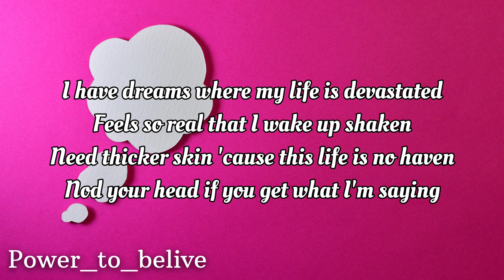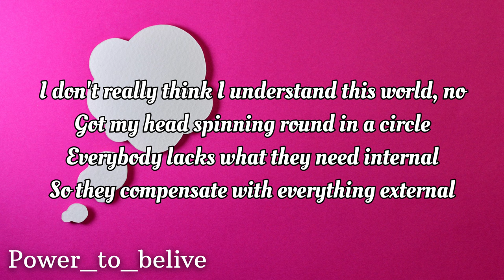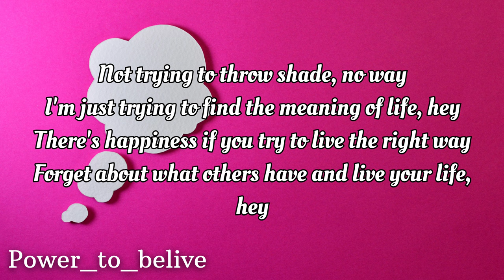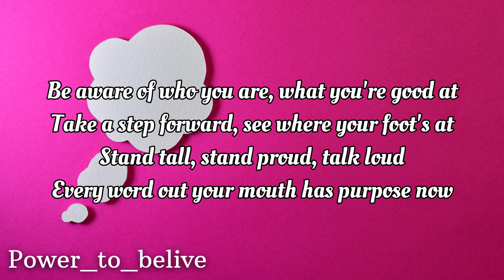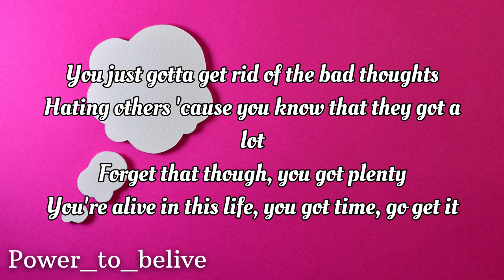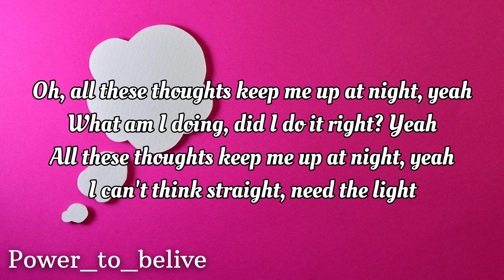NEFFEX - All These Thoughts [LYRICS]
Lyrics:
all these thoughts keep me up at night
what am I doing did I do it right
I can’t think straight need the light

I need to breathe
get me up and out of these sheets
on to my feet,
another cup of coffee in me
that’s what I need
my eyes puffy I can‘t see
I’m too tired to function
buttoo lost to sleep, ay
I think I need to be on something medication
I think I need to figure out this segregation
I think I needed just a better education
to understand a world that’s so complicated
intoxicated every night faded,
just so I can sleep thinking that it’s aiding
I feel hated
I feel hatred
I’m lost deepinmymind that I’ve created
I have dreams where my life is devastated
feels so real that I wake up shaken
needthickerskin cuz this life is no haven
nod your head, if you get what I’m saying

I don’t really think I understand this world no
got my head spinning round in a circle
everybody lacks what they need internal
so they compensate with everything external
not trying to throw shade
no way,
I’m just trying to find the meaning of life hey
there’s happiness if you try to live the right way
forget about what others have and life your life hey
be aware of who you are what your good at
take a step forward see where your foots at
stand tall stand proud
talk loud
every word out your mouth has purpose now
you just gotta get rid of the bad thoughts
hating others cuz you know that they got a lot
forget that tho, you got plenty
your alive in this life, you got time go get it